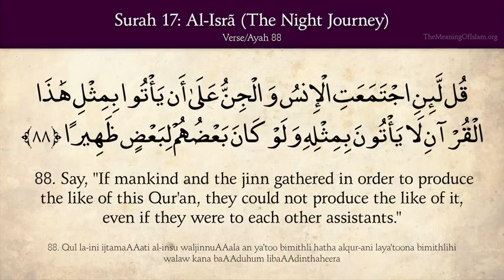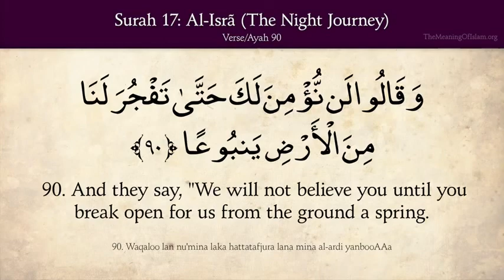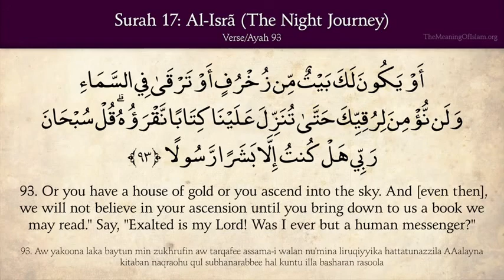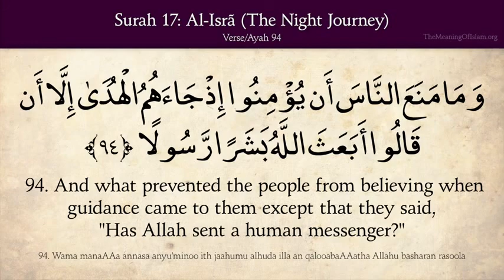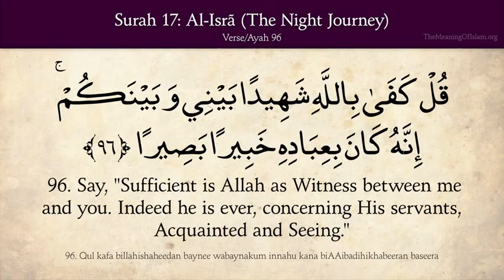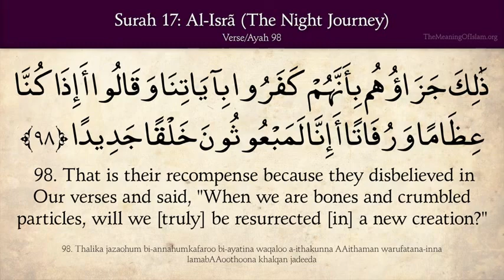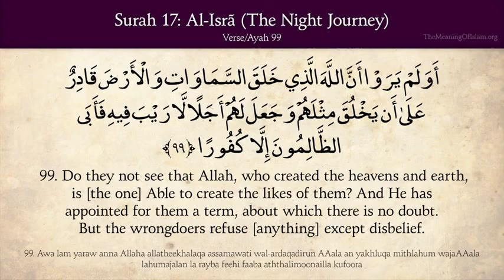Copy of Quran 17 Surat Al Isra The Night Journey Arabic and English translation